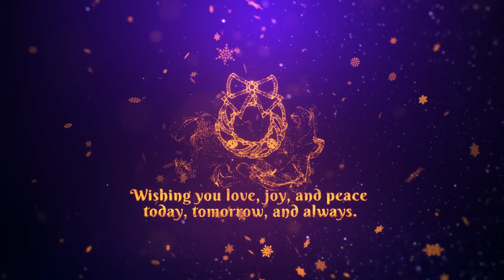Christmas Greetings 29368227 Videohive – Download After Effects Template